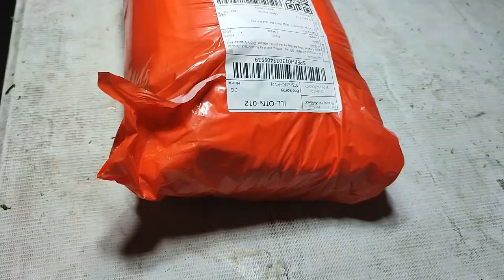Unboxing | Disposable Masks
Brought from: gabagroup